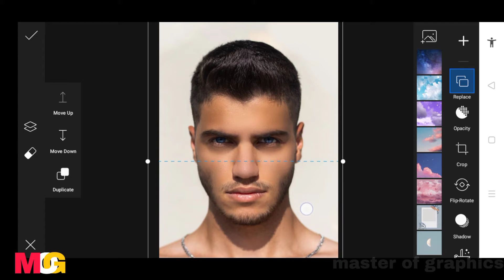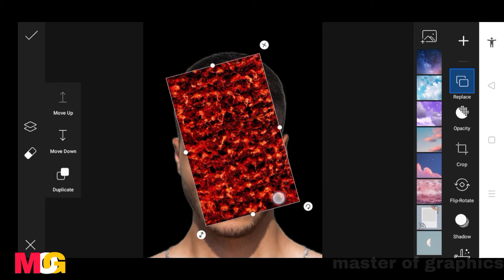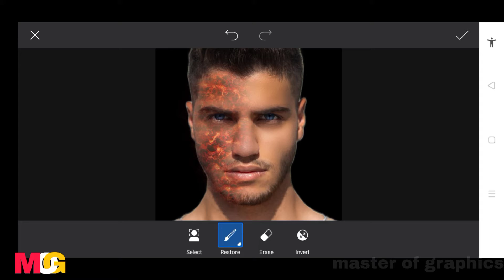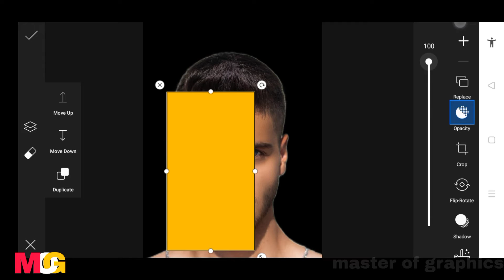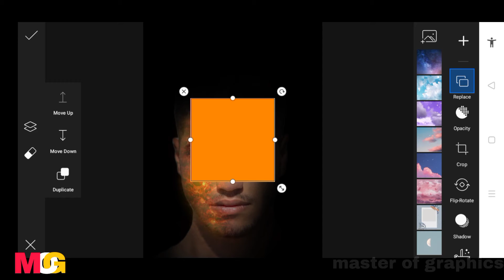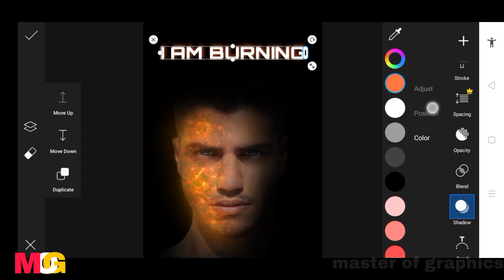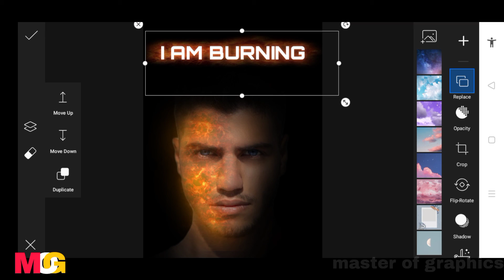create face burning effect easy way || face fire effect || master of graphics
in this video I have created face burning effect in smartphone using PicsArt hope you like it and appreciate it and show your support to do below given.

HELP AND SUPPORT.
THANKS TO.
THE MUSIC HAS BEEN USED IN THIS VIDEO FOR THE BACKGROUND PLAY, THAT IS TAKEN FROM THE NON COPYRIGHT YOUTUBE CHANNEL,